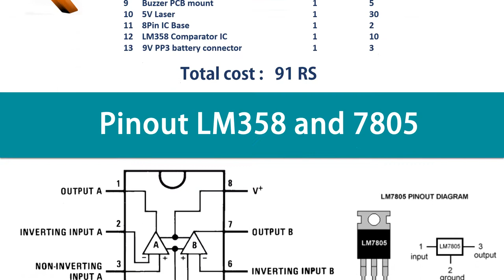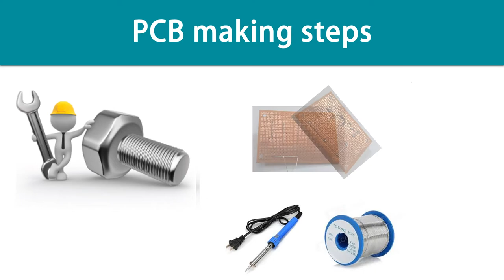Laser security Alarm Mini Project Homemade